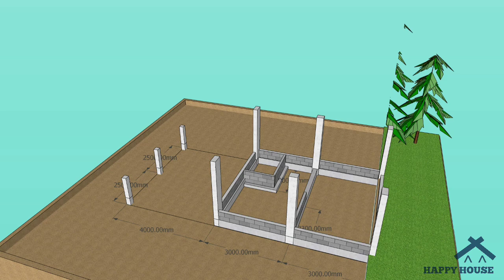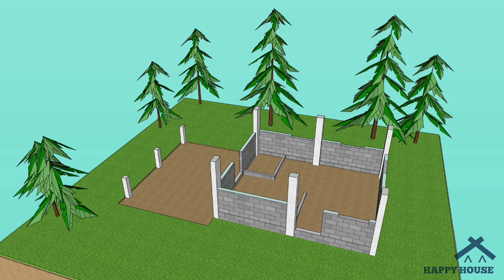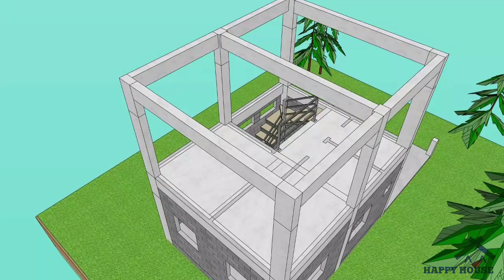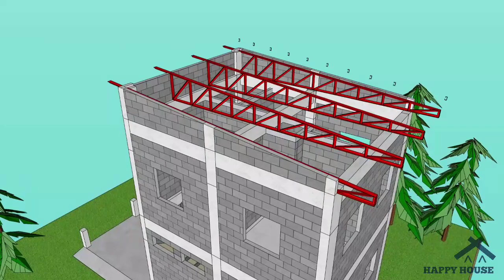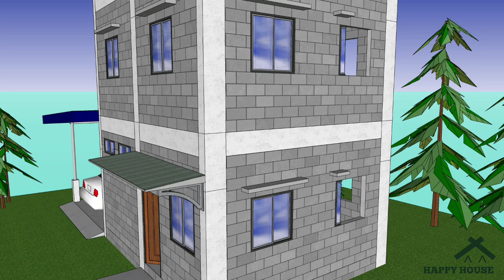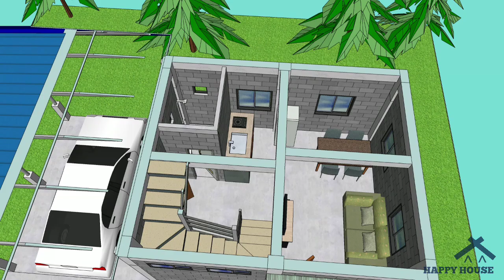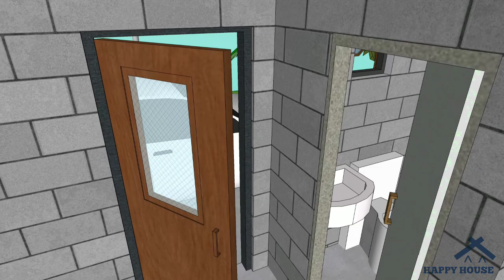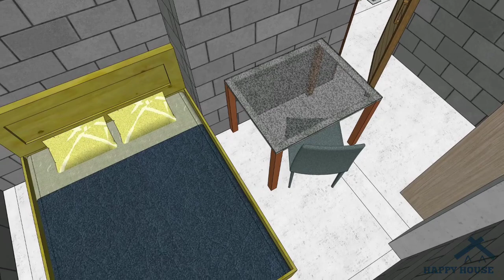6 x 5 Meters House Idea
6 x 5 Meters House Idea - 3D Presentation of a simple small house design in the Philippines.

Hello guys this video gives an overview how will your Simple 6x5m house will look like in the process of building a Small house. This small space house of 6x8m house plan have

+2 Bedrooms

+Living Area

+Garage